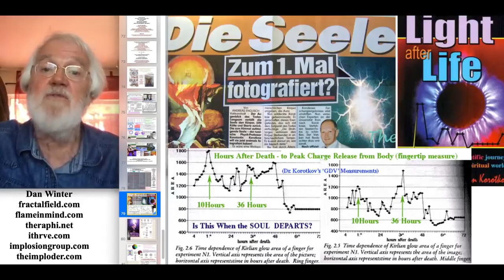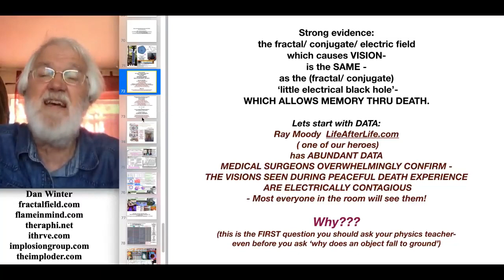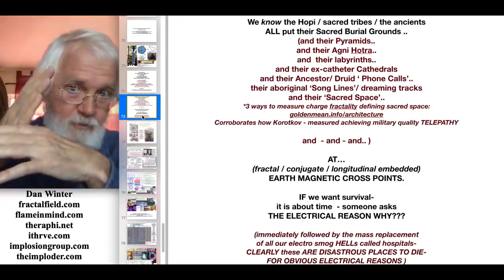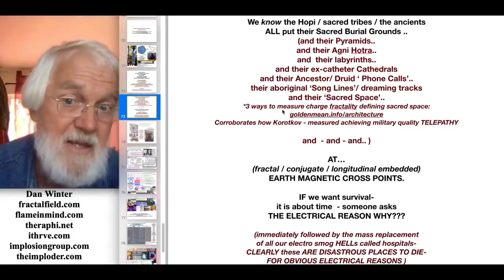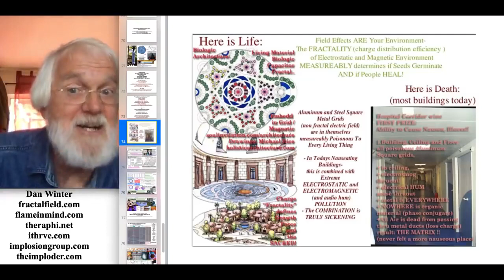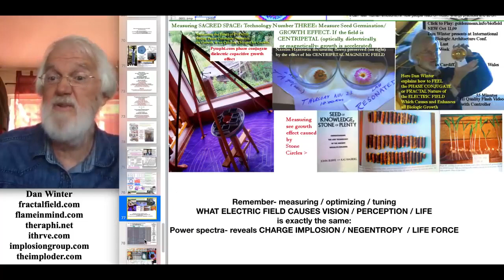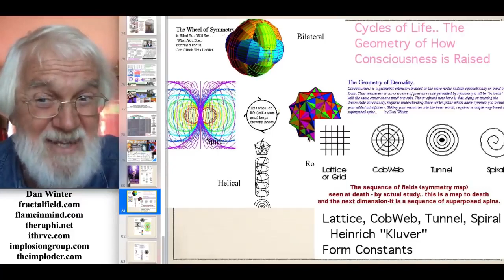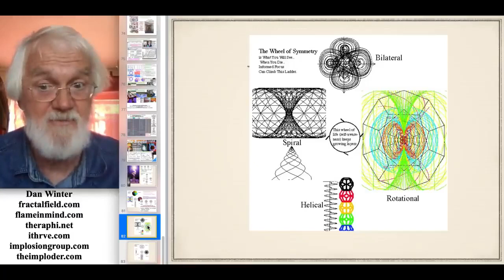DAN WINTER - CÓMO MORIR SUFICIENTEMENTE? (subtítulos en español)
Dan Winter es un inventor, autor, escritor y conocido principalmente como psicólogo de la emoción y la energía gravitacional.

VIDEO COMPLETO : Fractal Frequency Key to Vision with Dan Winter Trim

Dan Winter Work:
Fractal Space Time: Origin of Negentropy project from Implosion Group - with Dan Winter

Thank You Dan Winter